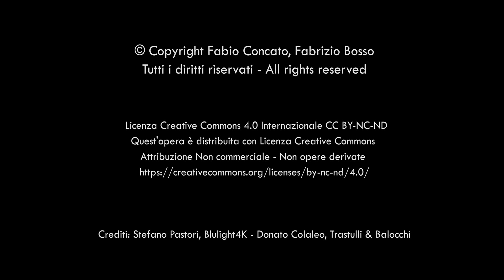Gigi - Fabio Concato incontra Fabrizio Bosso - 4K video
Fabio Concato e Fabrizio Bosso in una strepitosa versione di Gigi.

Video prodotto in 4K in occasione del concerto "Fabio Concato incontra Fabrizio Bosso" tenuto al "Barclays Teatro Nazionale" (Milano - Novembre 2014).

Fabrizio Bosso, tromba
Ornella D'Urbano, piano e tastiere
Gabriele Palazzi Rossi, batteria
Stefano Casali, basso
Larry Tomassini, chitarre

"A proposito di ricordi…. Un grande abbraccio a Fabrizio Bosso e ai miei cari musici e uno anche più grande a voi. FabioC."